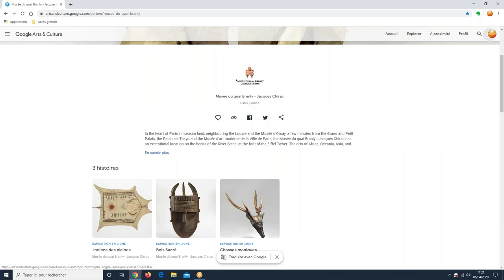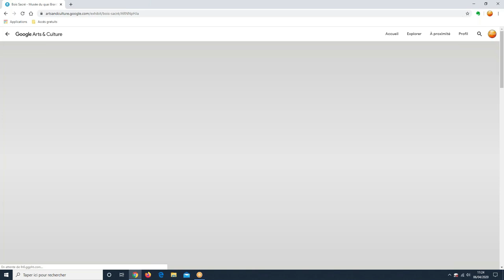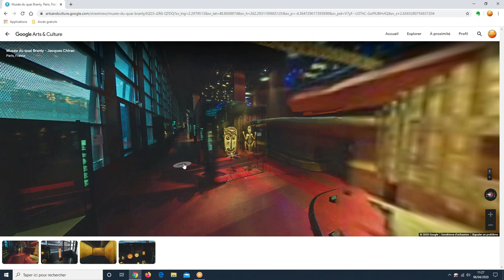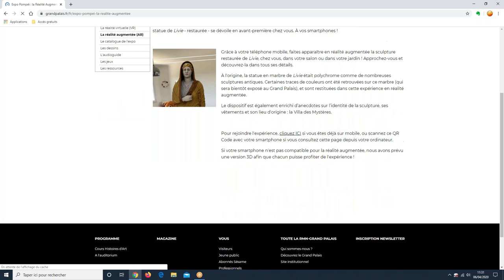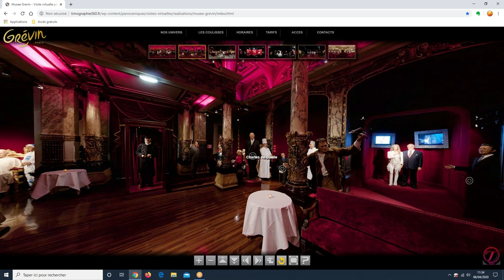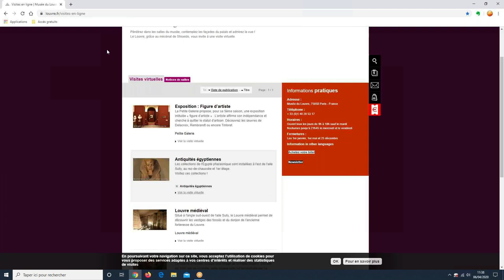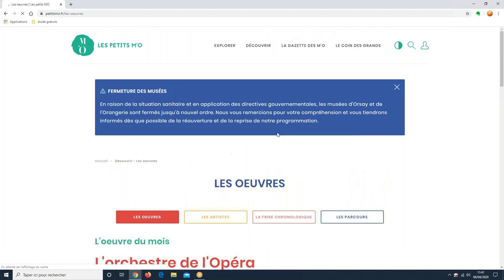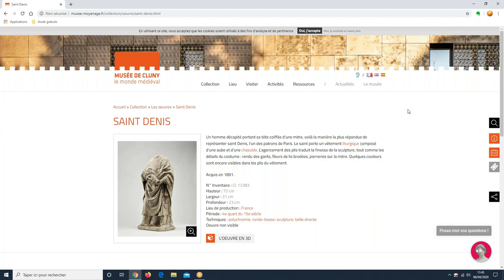Informatique Familiale - Cours par Visio-conférence - Lundi 6 avril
Si vous n'y avez pas participé, voici l'enregistrement du cours en visio-conférence du lundi 6 avril. Pendant cette période de confinement, plusieurs musées vous permettent de faire des visites virtuelles de leurs collections. Vous trouverez ci-dessous les liens des différents sites visités.

Erratum : Je vous donnes rendez-vous pour la prochaine visioconférence lundi 13 avril, mais c'est le lundi de Pâques, nous nous retrouverons donc le mardi 14 avril à 15 h.